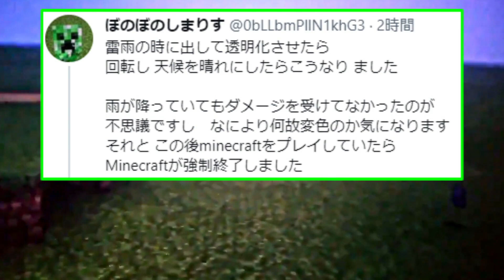[マイクラ] スノーゴーレムを透明化すると面白いモノが見れますぞ！：統合版 [Minecraft]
研究員：ぼのぼのしまりす様からのご報告！
とある条件下でスノーゴーレムを透明化させると、、、びっくりなことが起きます( *´艸｀)

★Minecraft Java Edition

▼▼▼▼▼▼▼再生リスト▼▼▼▼▼▼▼